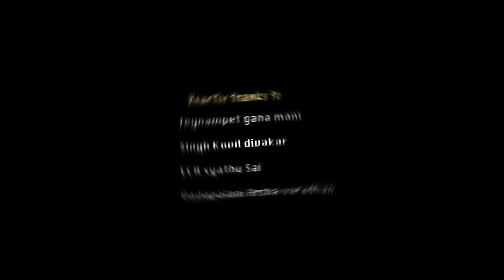Uyira Vittalum Friend Ahh Udatha | Teynampet Gana Rajesh | Local Raj | Gana Bala murugan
Tune_Lyrics_vocal -Teynampet Gana Rajesh

Chorus voice - Local Raj

Rhythm  Satti dollu -Dolak Appu

Screen Play_Story_Direction_Editz -Prabhu V

Digital Intermediate (DI) -Sriram Vignesh (Guys Creativity Studio)

Heartly thanks to

Teynampet Gana Jme  Teynampet DMK Karthi
Duke Yogi  Shift Vicky Dj Cheenu Matta gana Arun Dolak mani Trend Prabha Dolak Sathish Gana Subash Melakottaiyur naveen Visil Vijay Gana isacc Gana lokesh Gana ranjith Dolak muni Gana Sachin Natpu Naveen
 Saran  Bharath  Sanjay